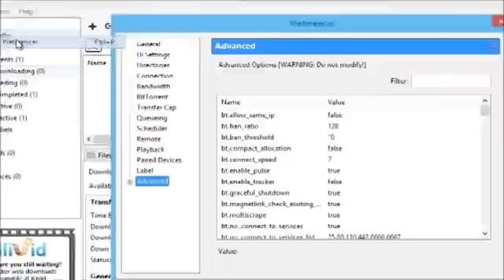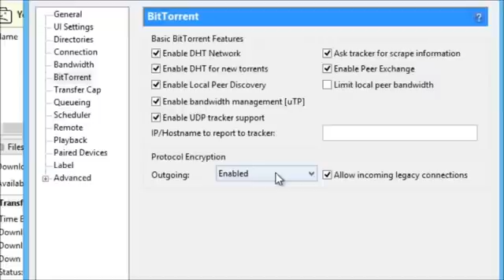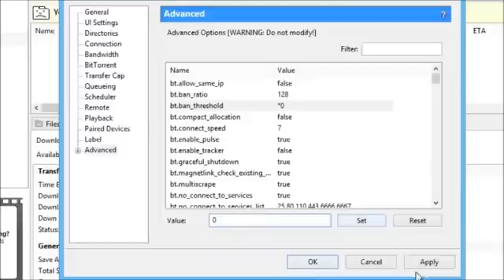Speed up Utorrent 3.4.2. 2015 (100% Working)